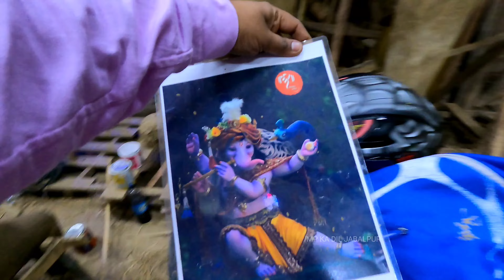Lalbaugcha raja 2023 making | jabalpur ganesh utsav 2023 | jabalpur ganesh murti 2023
Lalbaugcha raja 2023 making | jabalpur ganesh utsav 2023 | jabalpur ganesh murti 2023 | Ganesh utsav @mpkadiljabalpur

video credit-@MP KA DIL JABALPUR मध्य्प्रदेश का दिल जबलपुर

page owner - arpit agrahari

Thankyou